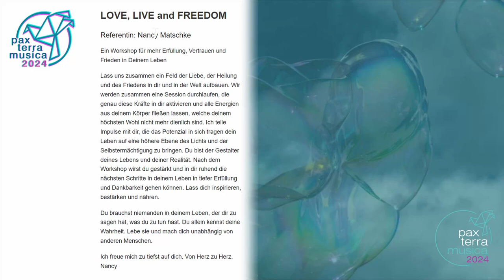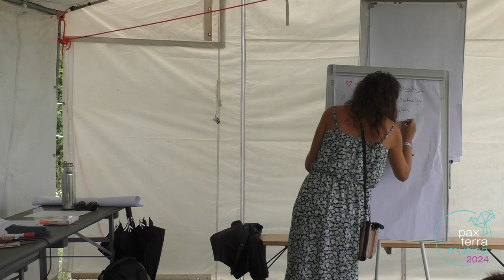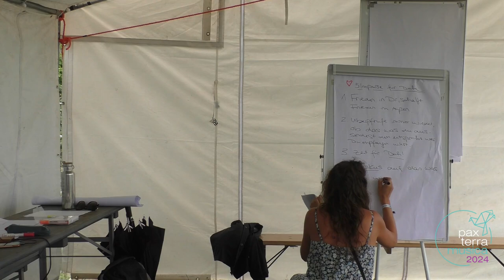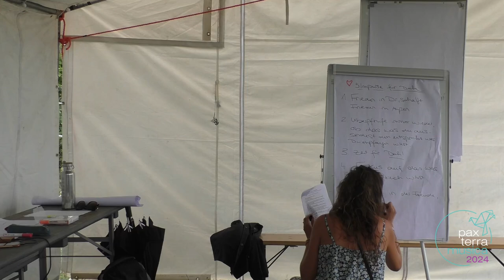PAX Terra Musica 2024 - Workshop: Nancy Matschke - LOVE, LIVE and FREEDOM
Referentin: Nancy Matschke
Ein Workshop für mehr Erfüllung, Vertrauen und Frieden in Deinem Leben

Lass uns zusammen ein Feld der Liebe, der Heilung und des Friedens in dir und in der Welt aufbauen. Wir werden zusammen eine Session durchlaufen, die genau diese Kräfte in dir aktivieren und alle Energien aus deinem Körper fließen lassen, welche deinem höchsten Wohl nicht mehr dienlich sind. Ich teile Impulse mit dir, die das Potenzial in sich tragen dein Leben auf eine höhere Ebene des Lichts und der Selbstermächtigung zu bringen. Du bist der Gestalter deines Lebens und deiner Realität. Nach dem Workshop wirst du gestärkt und in dir ruhend die nächsten Schritte in deinem Leben in tiefer Erfüllung und Dankbarkeit gehen können. Lass dich inspirieren, bestärken und nähren.

Du brauchst niemanden in deinem Leben, der dir zu sagen hat, was du zu tun hast. Du allein kennst deine Wahrheit. Lebe sie und mach dich unabhängig von anderen Menschen.

Ich freue mich zu tiefst auf dich. Von Herz zu Herz. Nancy

über mich:
Ich bin spiritueller Coach und Trance Medium und schon seit vielen Jahren auf dem Weg mir Hand in Hand mit der geistigen Welt, ein zu tiefst erfüllendes Leben zu kreieren. Dieses Gefühl von tiefer Dankbarkeit und tiefem Vertrauen in das Leben, in die geistige Welt und dein persönliches Potenzial möchte ich in meinem Wirken auch in dir aktivieren.

Aktuell baue ich eine Community auf, in der wir tief geerdet, den Tanz des Lichts und des Schattens in Anbindung zur geistigen Welt, tanzen lernen und dabei immer mehr Erfüllung erfahren in einer Gruppe aus Gleichgesinnten, die alle ihrem Herzen folgen wollen um ein Leuchtturm in dieser Welt zu sein und zu werden. Wenn auch du dich gerufen fühlst, dann sei herzlich eingeladen in das Feld